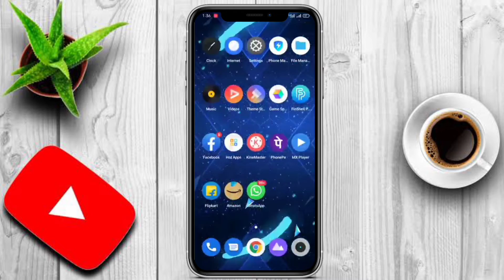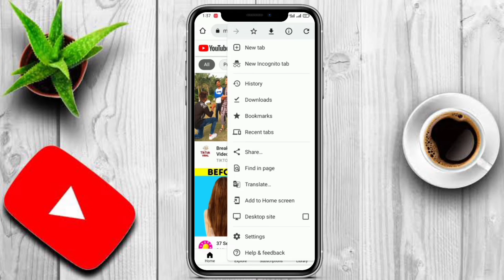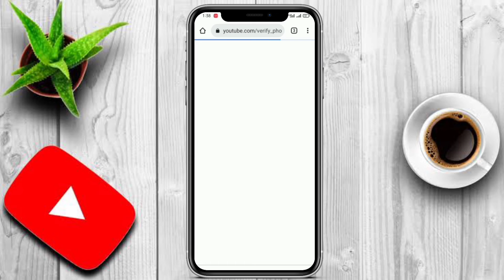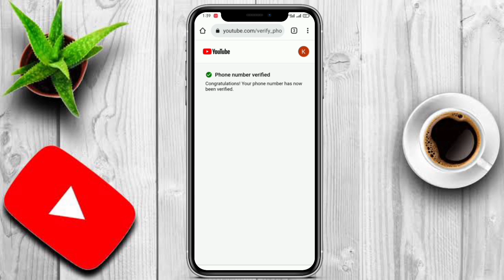ऐसे करें 2022 में | YouTube Channel Verify Kaise Karte Hai 2022 | How To Verify Your YouTube Account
Hello Dosto Main Aapko is Video Me Bataya Hu Ki Aap Apne YouTube Channel Ko Verify Kaise Kar Sakte Hai Ummid Karta Hu Ki Aap Logo Ke Yeh Video Samjh Main A Gya Hoga Our Yeh Video Pasand Bhi Aaya Hoga.

Your Queries -👇
youtube channel verification kaise karen
youtube channel verified kaise karen
youtube channel verify hai ya nahi kaise pata kare